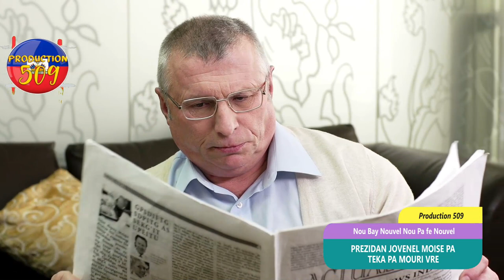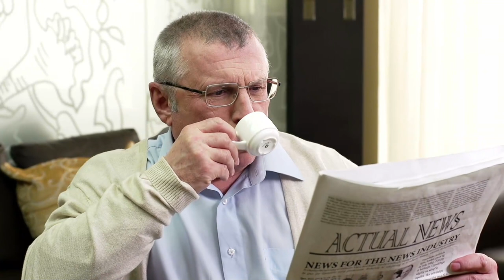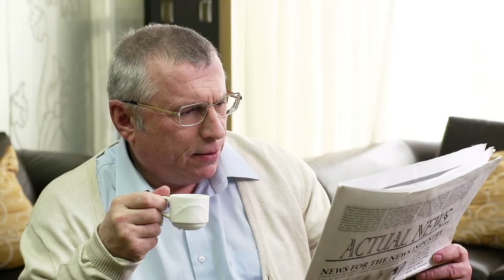OH MESYE Jovenel moise pa teka pa mouri vrè men tout detay sou savyen jounalis luckson saint vil res